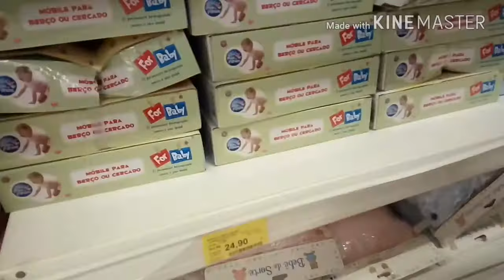Meu dia das mães ❤- mini vlog